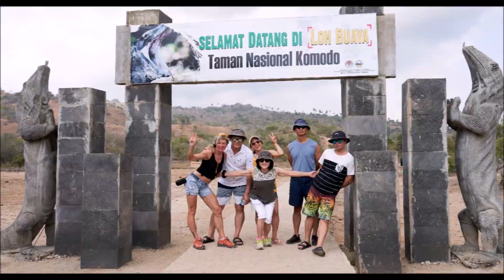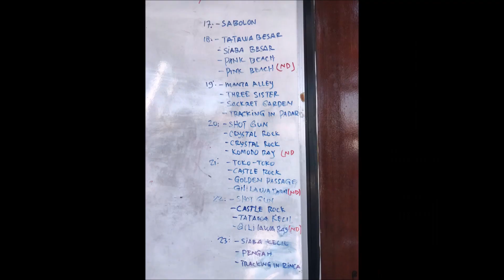SCUBA DIVING KOMODO National Park in Indonesia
Liveaborad Trip on 17~24 Sep 2019